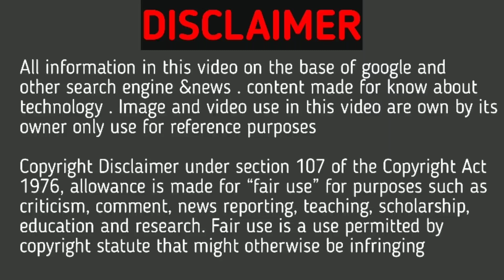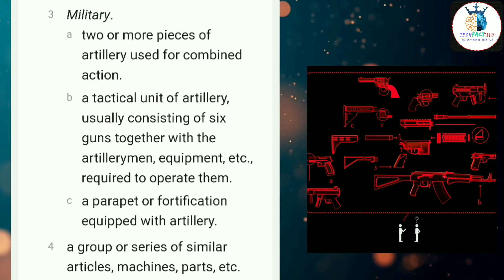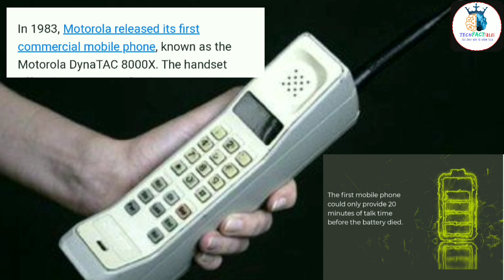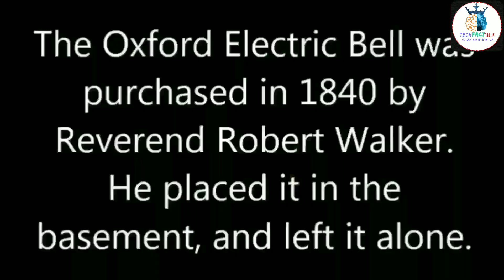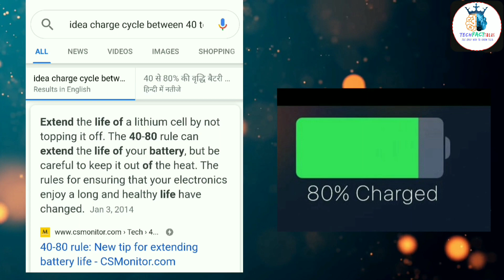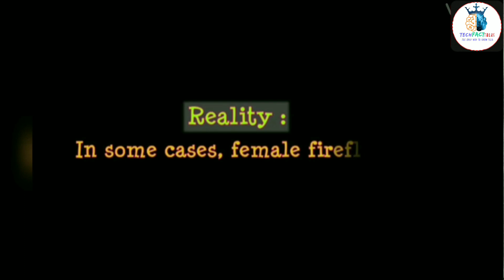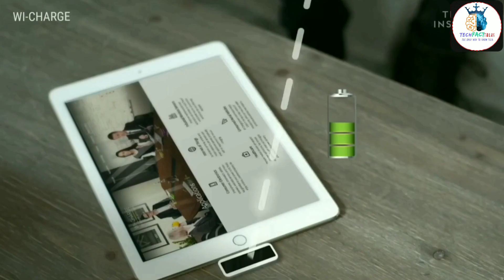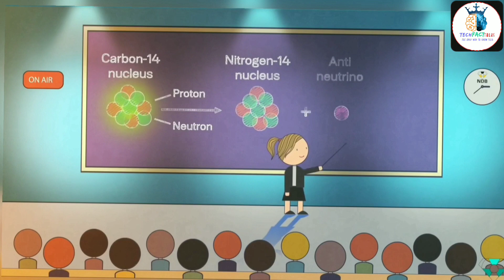How battery introduce? केसा हो अगर phone कि battery ख़तम ही नहीं हो facts of battery|Fact Talk#12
Hello friends
My name is( shubham dhadwal)
Thank you to join us hope you like the contents and please share your thoughts regarding past, present &future facts of technology. So we work on it and improve. we all try our best to give interesting facts, incredible & random facts about technology

⏳ TIMESTAMPS:

_**______________SUPPORT_____________**_

🛒SHOP FROM ACCESSORIES LINK :

Maono AU 400 MIC

Dell laptop

Ring light